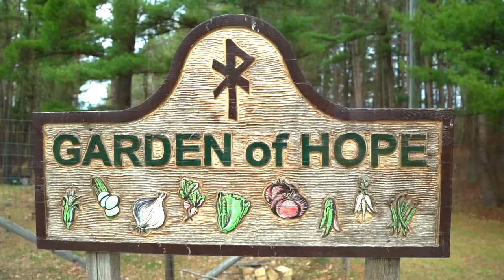Episcopal Diocesan Summer Camp 2022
An overview of the Episcopal Diocesan Summer Camp for 2022. All sessions are held at Waypost Camp, Hatley, Wisconsin. Hear from Camp Director Erin Wolf about the exciting program planned for the summer. Hear from the new Waypost director, campers and a camp parent about camp. See the various areas of camp.